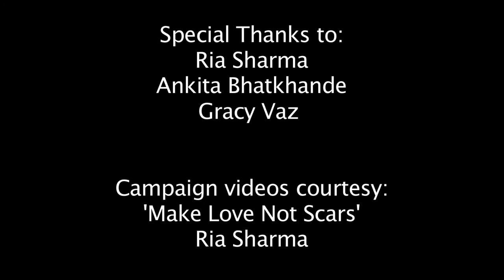Unmasked (Non-Fiction)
DRISHTIKON ONLINE FILM FESTIVAL 2017 - Shortlisted under Non-Fiction category

Director: Ankita Sorot

DRISHTIKON - A Digital Platform for Youth Expression

Today, short films have become an ideal way to allow the general populace a window, an opportunity to glimpse a tale in a short and comprehensive form. While short documentaries are an “ice breaker” where facts on sensitive issues like sex and sexuality, gender – roles and norms, identity and empowerment are chronicled, a narrative short touches upon these issues in an entertaining manner . Such films, fiction or non-fiction, provide us a scope or chance for discussion and help us study their reaction on audiences. . This can help to eliminate many myths and misconceptions that individuals have related to sex, sexuality, gender including sexual and reproductive health and rights.
With this in mind, FPA India is hosting Drishtikon, an online short film festival, that will provide a platform to the  youth across India, aged between 15-24, to make and showcase films / documentaries (maximum of twenty minutes) and express themselves and make their voices and opinions heard through the audio-visual medium..

The film festival will be divided into four major thematic categories. They are-

I: Sexuality
b) Sexuality and disabilities
II: Gender
a) Gender based violence
b) Gender and empowerment
III:  Universal Access to Sexual and Reproductive Health
a) Access to SRH and Young People
b) Access to SRH and Men
c) Access to SRH and Key Population
IV: Abortion
a) Women and post abortion care
b) Access to abortion – girls and women

FPA India encourages that the youth submit films covering these subjects, in both narrative and documentary formats. There are no genre boundaries, and the films can offer unique takes on the subject- enthusiastic uplifting tales, positive stories of empowerment, focused insights into issues, cautionary episodes and many more.

Family Planning Association of India (FPA India) is a civil society organization that provides comprehensive sexual and reproductive health information and services to over 30 million people, making sexual and reproductive health (SRH) care easily accessible to those who are in need, viz. socio-economically vulnerable men and women, young people, People Living with HIV (PLHIV), people who use drugs, MSM (men who have sex with men), transgenders, and sex workers since 1949. Its headquarters is based in Mumbai.